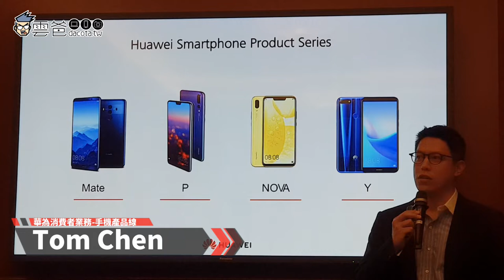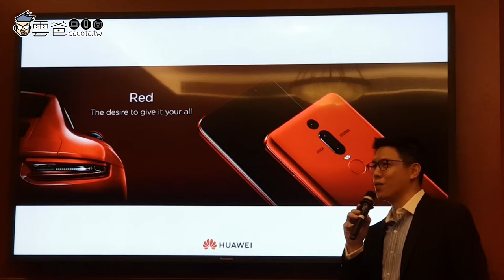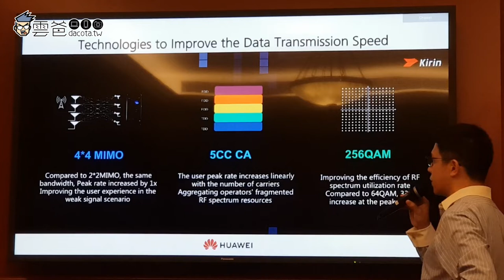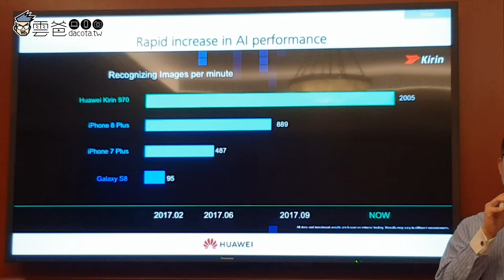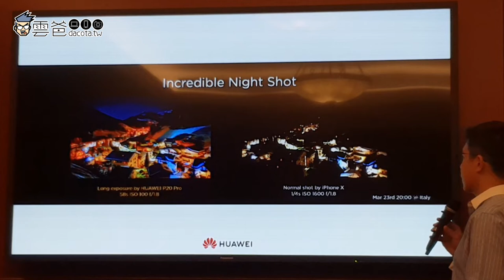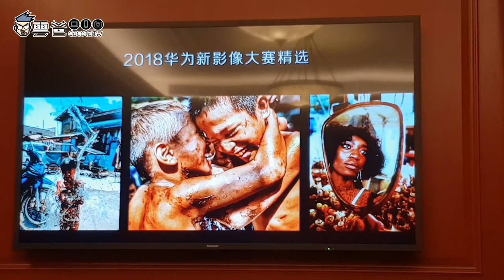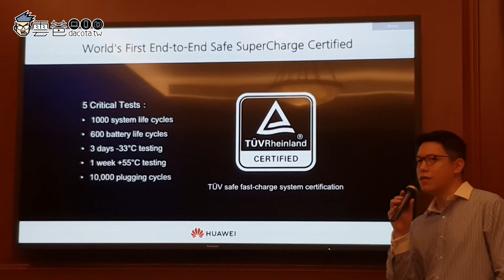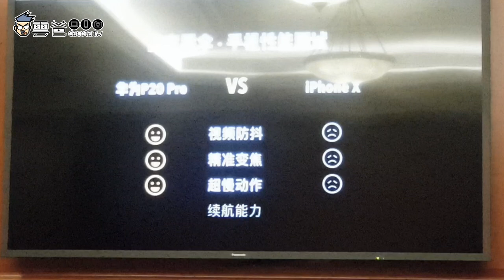什麼是GPU Turbo? 居然能提升遊戲效能，還能省電!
華為GPU Turbo 可強化60%遊戲效能，還能提升續航30%